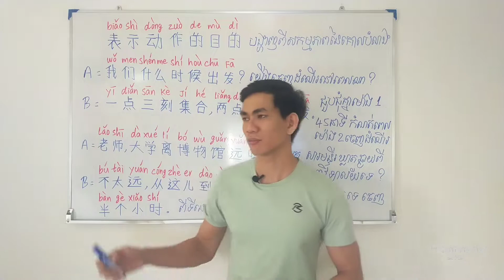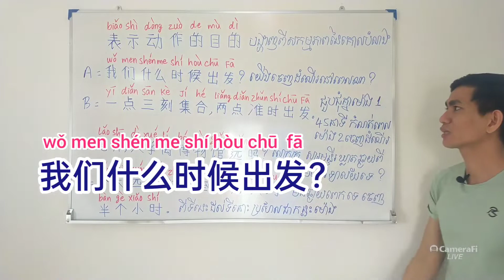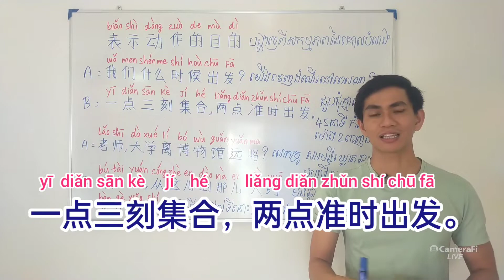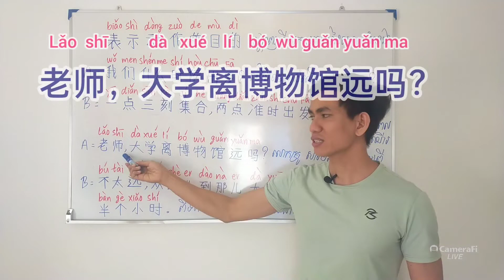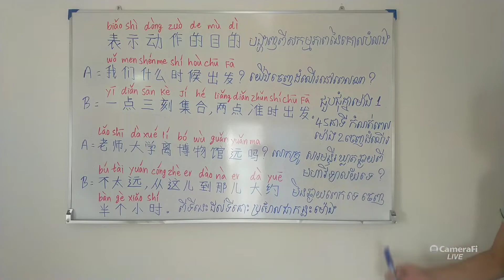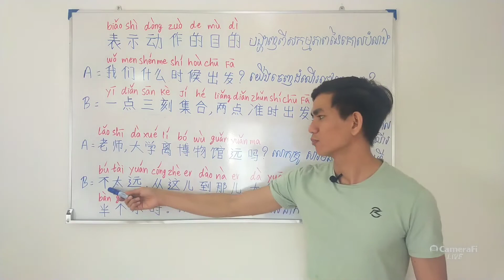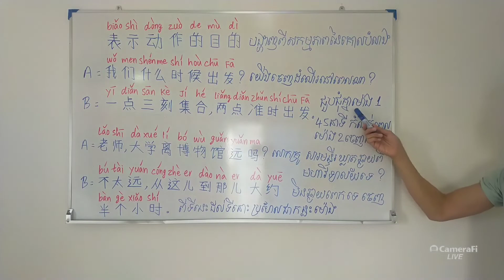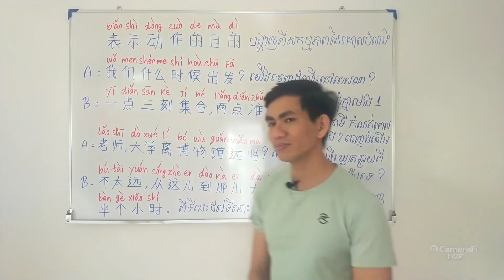សន្ទនាភាសាចិន- បង្ហាញអំពីសកម្មភាពនៃគោលបំណង (ភាគ២)/ Chinese conversation (Part2)